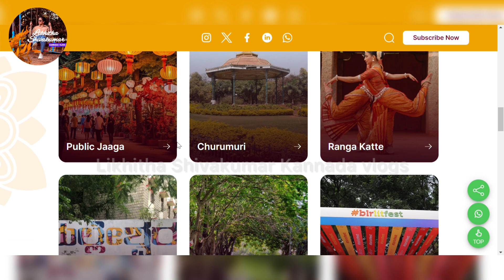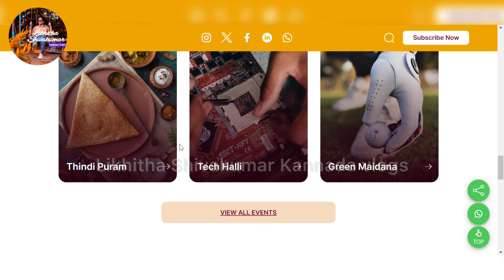BLR Habba | Unboxing blr habba | ಬೆಂಗಳೂರು ಹಬ್ಬಕ್ಕೆ ನೀವ್ ಹೋಗಲ್ವ | Bangalore| Entertainment unlimited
About Unboxing BLR Habba 2023
Unboxing BLR Habba (Festival), anchored by UnboxingBLR Foundation, is a celebration of the city's rich and vibrant cultural heritage and dynamism. From art to literature, dance to design, food to films, music to theatre, handicrafts to walking tours - the city festival brings everyone together and channels its creative energies with the vision to make Bengaluru come alive in its public and community spaces.